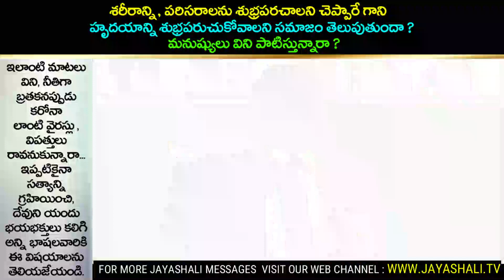శాస్త్రవేత్తలైనా, డాక్టర్లైనా చెప్పవలసిన ప్రధాన విషయం ఇది..! | Lazarus Prasanna Babu | Jayashali.tv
శాస్త్రవేత్తలైనా, డాక్టర్లైనా చెప్పవలసిన ప్రధాన విషయం ఇది..!